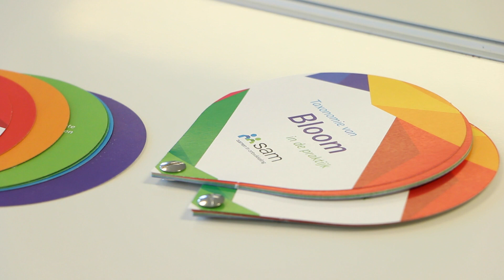SAM - Leerkring Omgaan met verschillen